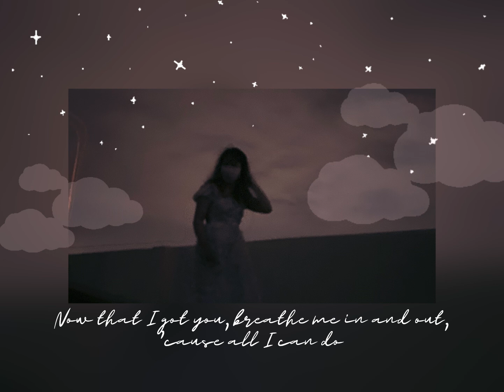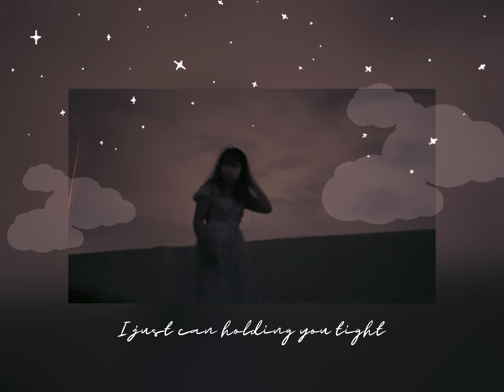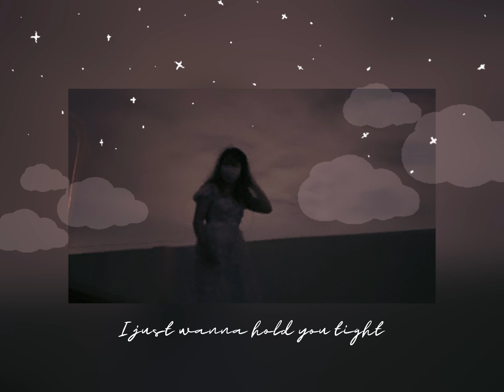W.H.U.T - Aisha Retno ( Cover )